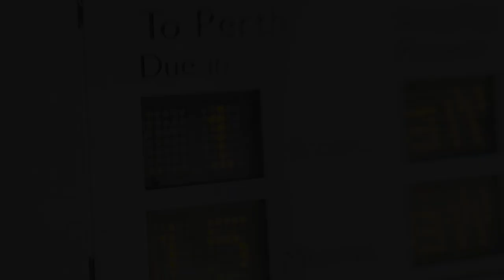Governor Stirling Student Film - Game Over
In this short film, created by the students at Governor Stirling Senior High School as part of Right Track's Student Film Program, the consequences of pushing and shoving on the platform are depicted.